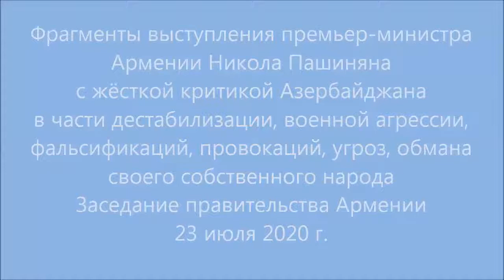Фрагменты выступления (титры на русском) премьер-министра Армении Никола Пашиняна 23 июля 2020 г.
Фрагменты выступления премьер-министра Армении Никола Пашиняна с жёсткой критикой Азербайджана в части дестабилизации, военной агрессии, фальсификаций, провокаций, угроз, обмана
своего собственного народа
Заседание правительства Армении
23 июля 2020 г.